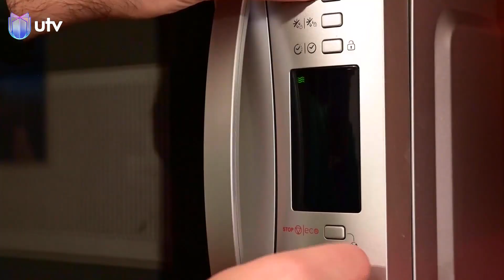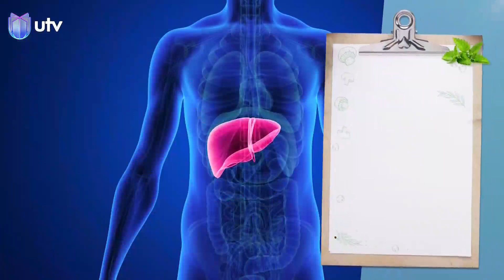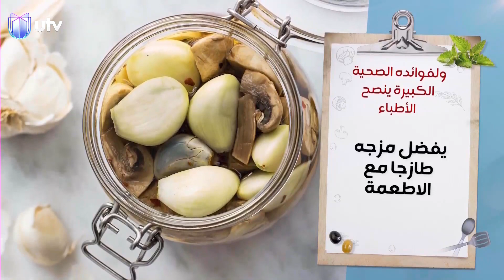ألف عافية | مقادير تحضير مسخن الدجاج شيف خلدون